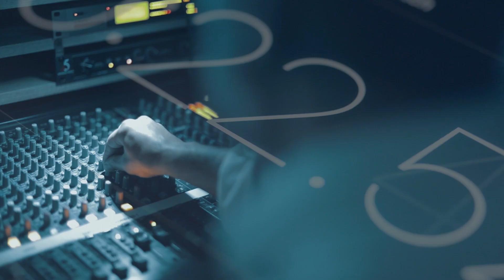Vardanyan yangüdəni-Volkov - REAL İNTERVYU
General Volkov sülhməramlı missiyanı separatçıların müdafiəsində görür